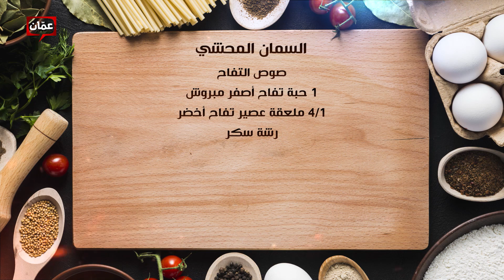فطور سحور - الشيف نجود سعد الدين " السمان المحشي"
برنامج فطور سحور يأتيكم يومياً على شاشة عمّان TV طيلة أيام شهر رمضان المبارك، بحلقات وأكلات مميزة، وأطباق رئيسية وحلويات ومقبلات شهية، مع الشيف نجود سعدالدين، والشيف لين أبو الراغب.